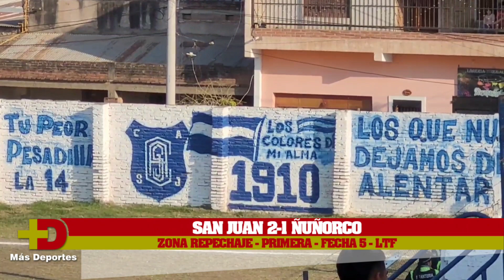SAN JUAN 2 - ÑUÑORCO 1 - FECHA 5 - TORNEO REPECHAJE - PRIMERA - LTF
Benjamín Bustos y Kevin Véliz (SJ)
Sebastián Luna (Ñ)